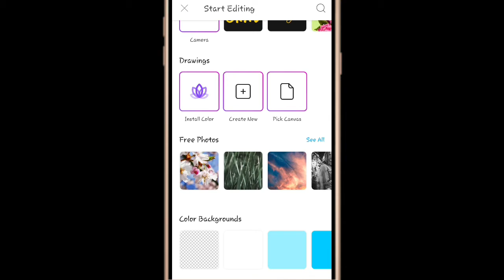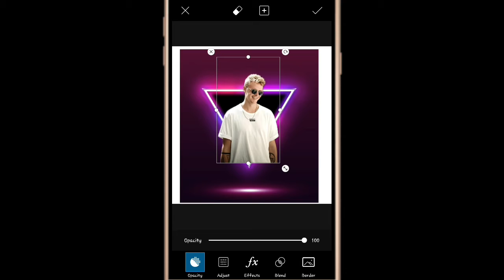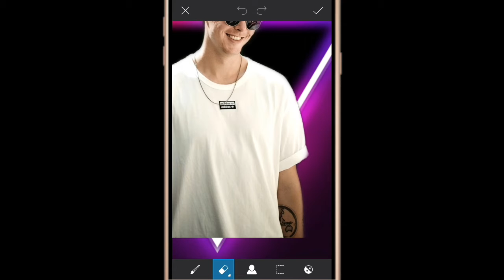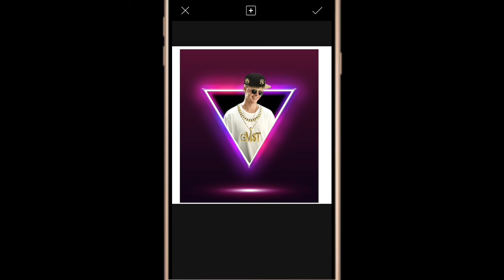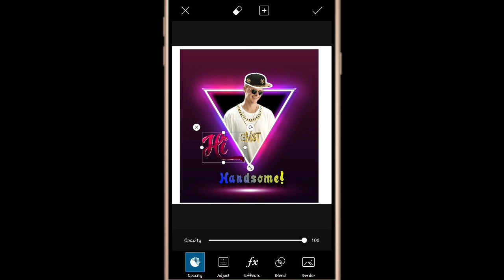instagram new viral photo editing 2020 in picsart // new photo editing 2020 picsart //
This video contained new photo editing tutorial 2020.
picsart editing new style 2020.
how to edit photo in picsart 2020.
picsart me photo kaise banaye.
photo Editing in Android mobile in hindi.
PicsArt Triangle Pop out Effect
instagram viral photo 2020.
मोबाइल में फोटो बनाना कैसे सीखे
इंस्टाग्राम के लिए फोटो कैसे एडिटिंग करे
How to learn photo editing in 2020.